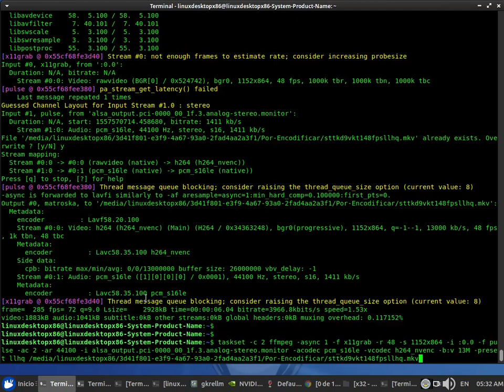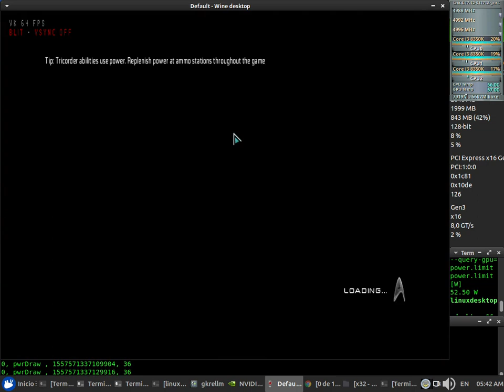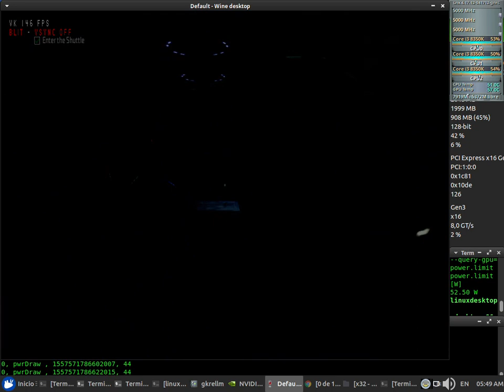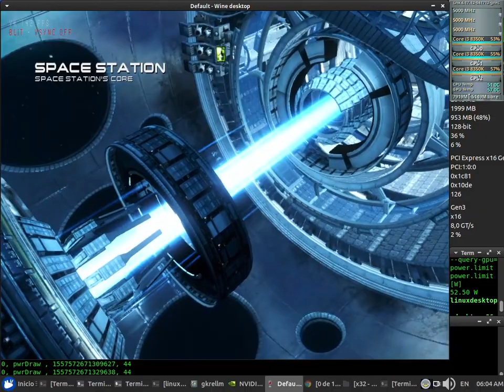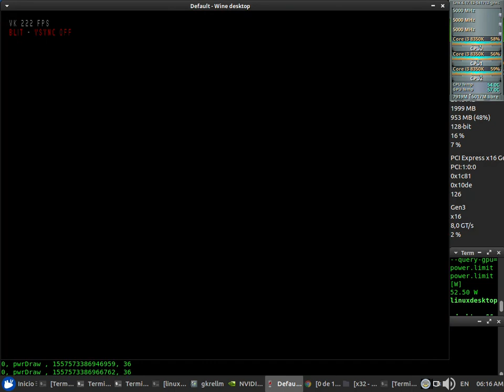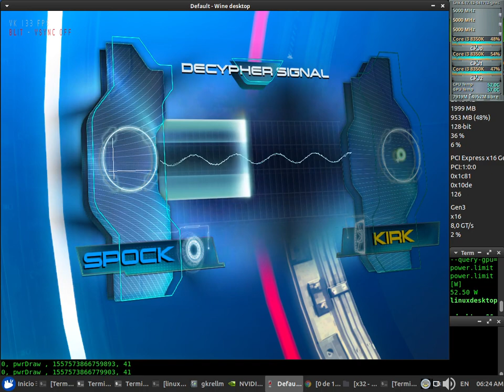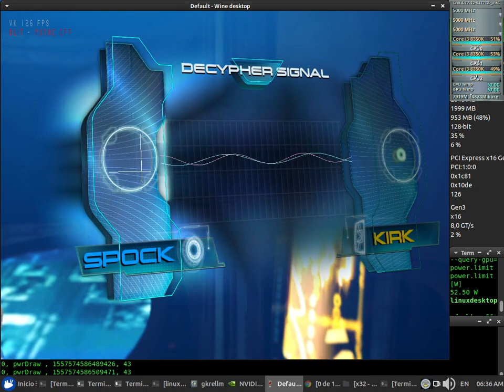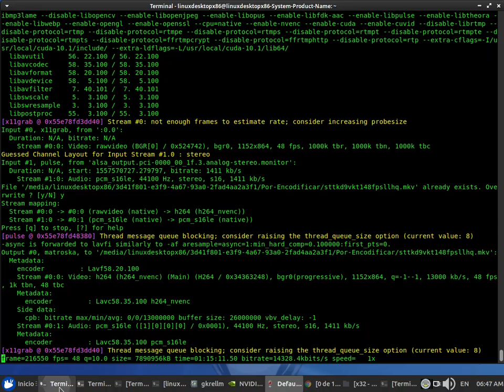StarTrek 2013 D9VK Test 48fps NVENC x64 + Sound (Core i3 8350K) + Nvidia 418.52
StarTrek 2013 D9VK Test 48fps NVENC x64 + Sound

CPUFreq: Performance